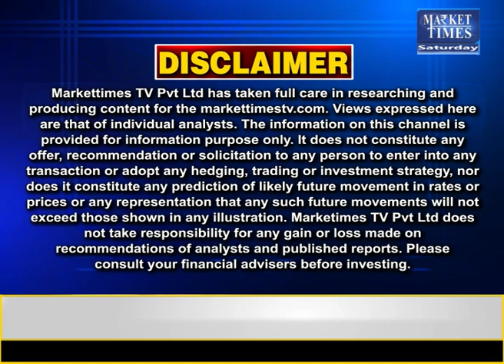प्याज होगी 100 रुपए पार ! Market Times TV